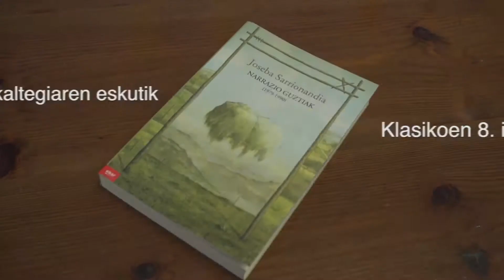Klasikoen 8. Irakurtaldi Jarraitua - Spot